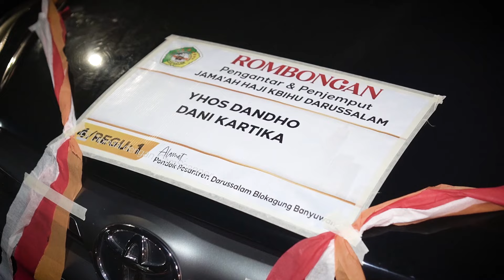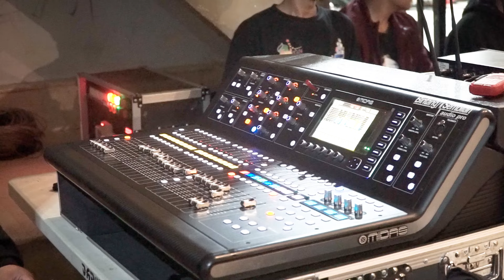Kedatangan Jamaáh Haji | KBIHU Darussalam| Pondok Pesantren Darussalam Blokagung Banyuwangi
skrip tulis disini.

Ayo Mondok, Ayo Sekolah, Ayo Kuliah di Pondok Pesantren Darussalam Blokagung Banyuwangi